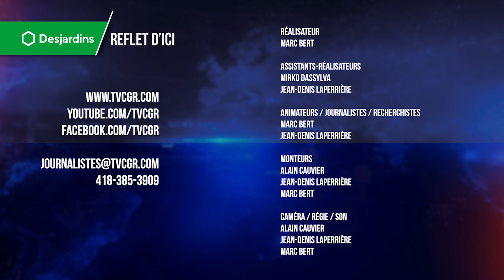Conclusion Reflet d'ici 19 novembre 2020